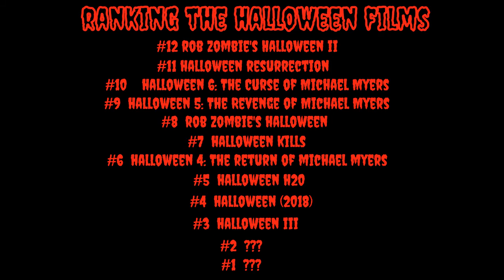Halloween Ends (2022) Review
Welcome to the 80s Slashers YouTube Channel!

In this video, I will discuss and review the latest film in the Halloween franchise of films, Halloween Ends (2022).